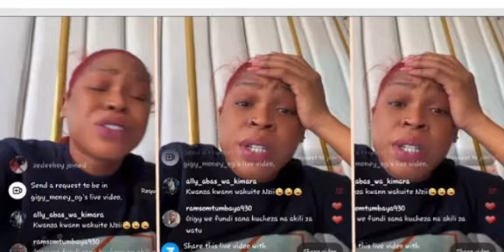GIGY MONEY DIAMOND KANILA USIKU MATUSI ZUCHU AMEYAOGA DIAMOND NIMETEMBEA NAE ACHA USHAMBA MAPENZI